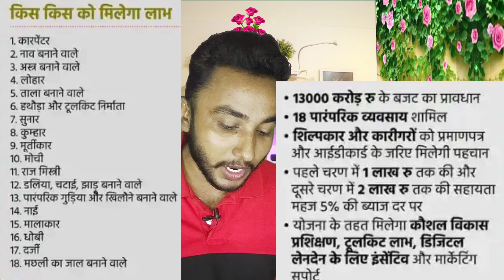विश्वकर्मा योजना का लाभ कैसे मिलेगा | Pm Vishwakarma Yojna | Vishwakarma Yojna News | csc news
Hello Viewers

पीएम विश्वकर्म योजना क्या है इसका लाभ हम लोग कैसे ले सकते हैं इस वीडियो में हम लोग डिटेल से जानेंगे।

मुख्यमंत्री रोजगार सृजन योजना में दूसरी किस्त की राशि के लेने के लिए प्रोसेस को बदल दिए गए हैं।